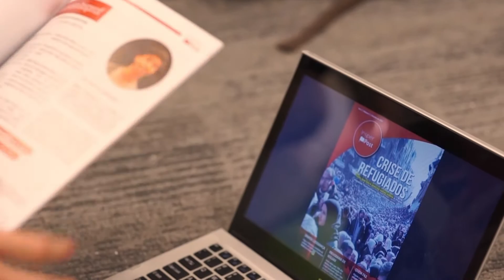Insper Post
O Insper Post, revista da faculdade produzida pelos estudantes, tem como objetivo ser um espaço para a disseminação de conteúdos, além de revelar o que acontece dentro da faculdade de acordo com a visão dos alunos. Também estimula o desenvolvimento da prática escrita e colabora para a formação intelectual de todos.